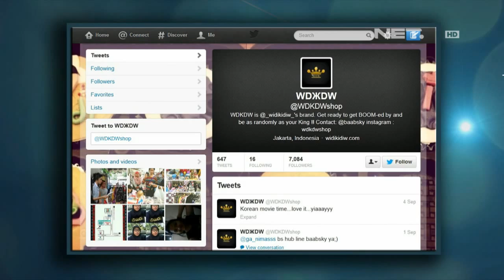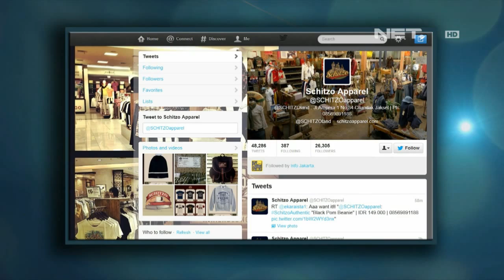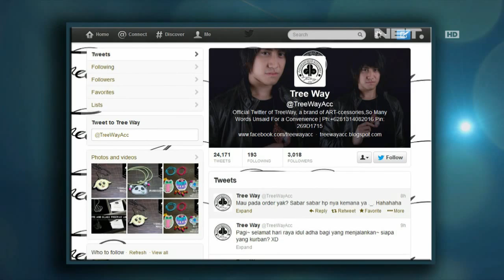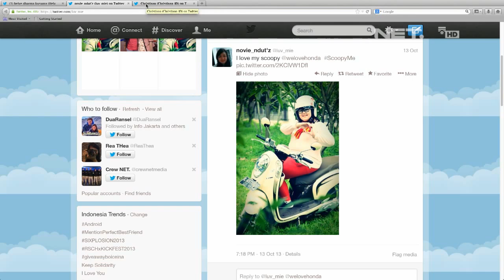Sarah Sechan - Vierratale - Band (Honda Scoopy)